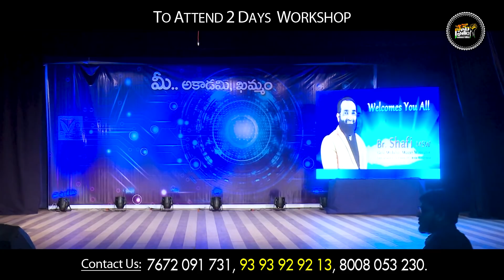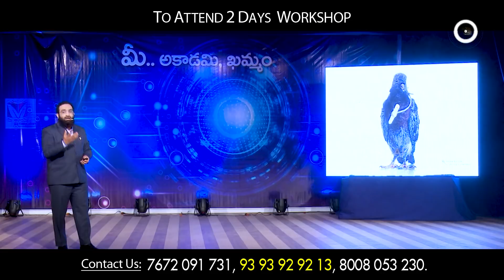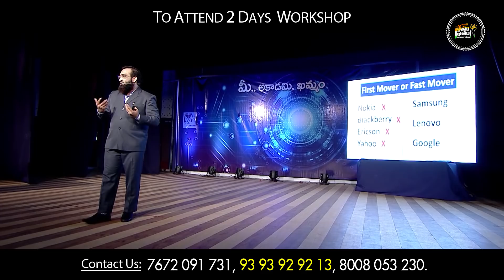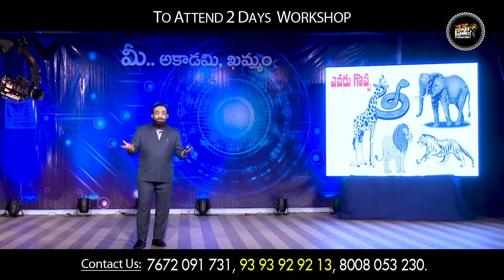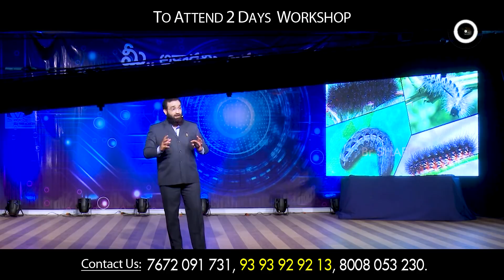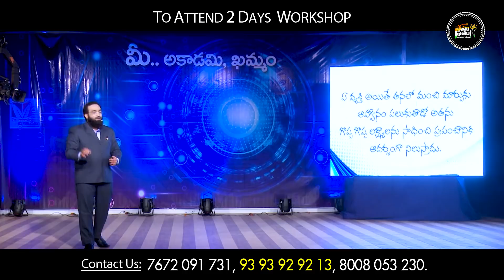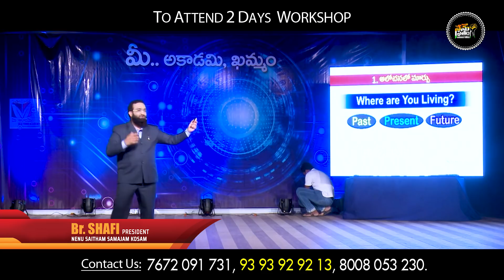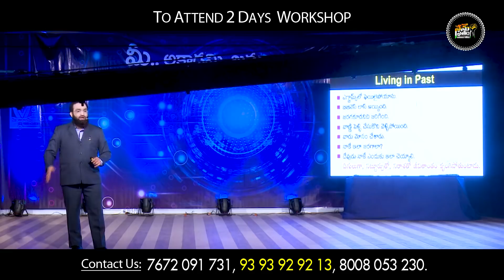Br Shafi || Change || మార్పు || Part 1/4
Br Shafi || Change || మార్పు